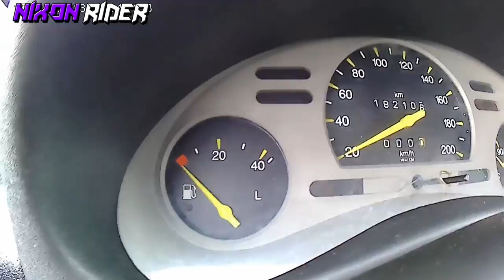🤗NOVOS FAROIS E XENON NOVO DO GOLETA💡 -manorider-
NESSE VIDEO , TEM UM PROJETO DE UM GOLETA TOP GLR!!!